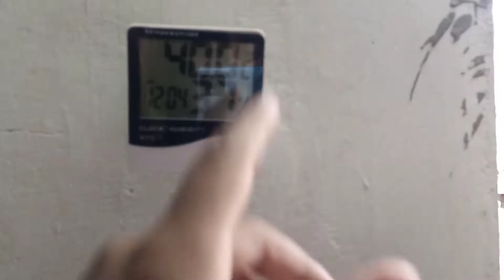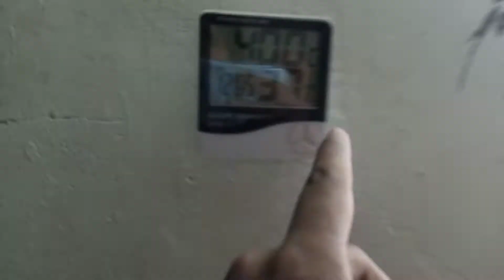How To Save Birds From Heatstroke in Urdu/Hindi | Birds Ko Gharmi Sy Kese Bachyen